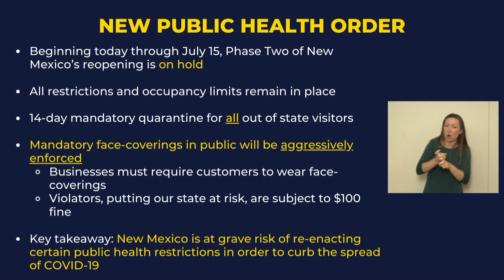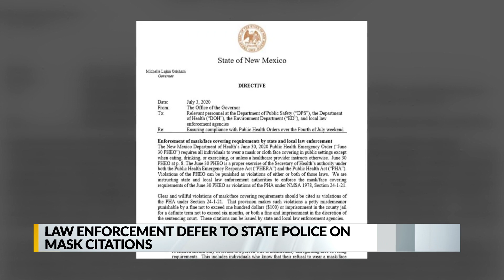Is state's public health order of wearing masks being enforced?